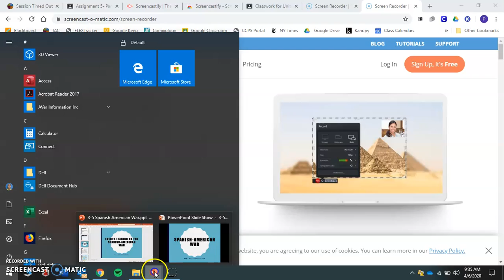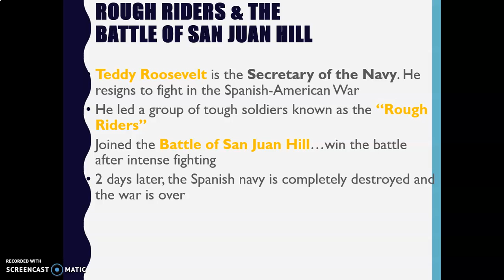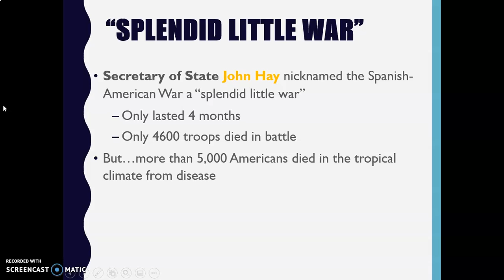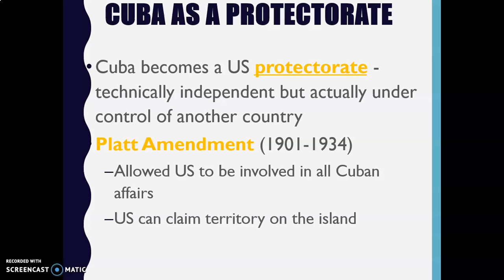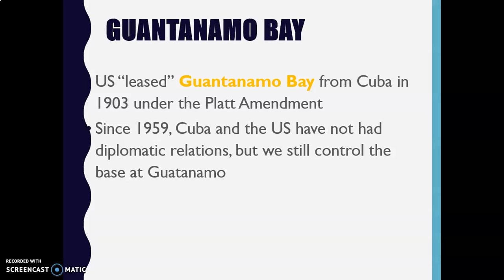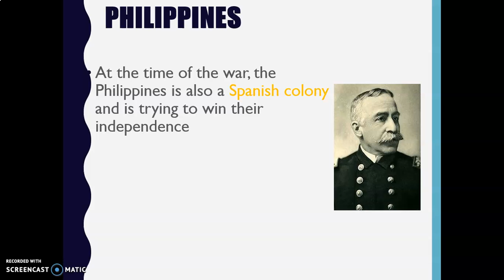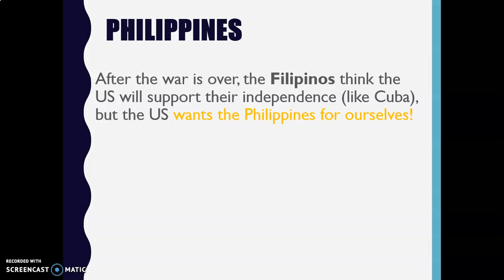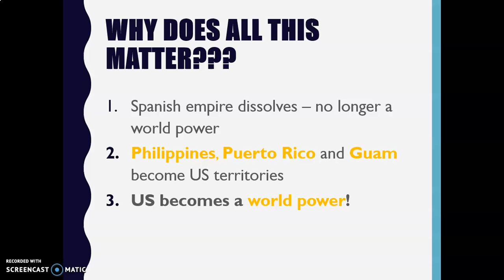Spanish American War Part 2